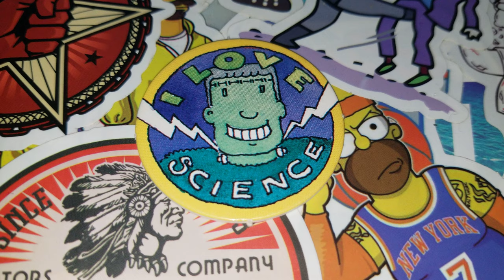Pog of the Day